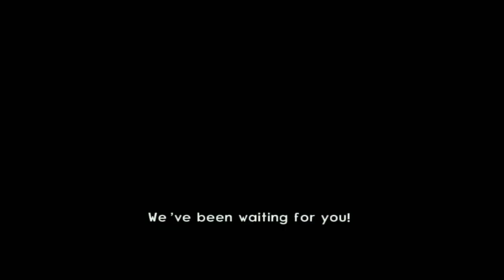Jak II [Blind] #1 | Breaking the Silence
Couldn't even finish that sentence before he interrupted me and proved me wrong.